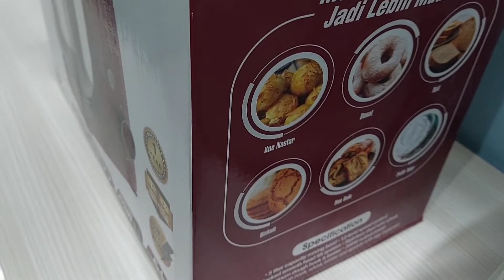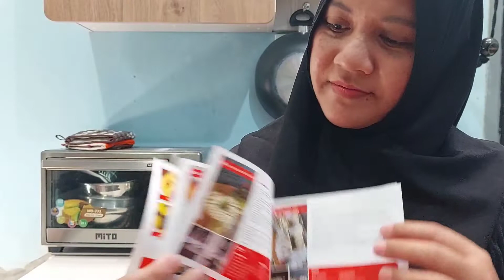REVIEW MIXER MITO MX 100 SUPER LENGKAP | part 1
Assallamualaikum...

Hai bunda² semua..di video kali ini saya akan me review produk dari Mito lagi yaitu mixer MX 100.

Meskipun termasuk produk yang sudah lama keluar tapi nggak ada salahnya ya saya review secara lengkap, dan sebetunya video ini sudah lama saya beli dari bulan Juni 2021..tapi baru sempat saya review dan posting hari ini

Dan dari sejak beli baru sekali saya gunakan yaitu membuat ciffon cake (video selanjutnya)

KEUNGGULAN PRODUK :
Bowl berbahan Stainless steel kapasitas 5L
Daya listrik 350 waat
Tehnologi Thermostat (sensor pelindung mesin saat over heat)
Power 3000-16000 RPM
Kecepatan 1-12 serta level yang bisa sisesuaikan
Mendapat 3 pengocok : wisk, beater Y, dough hook
Spatula sekaligus pemisah kuning telur